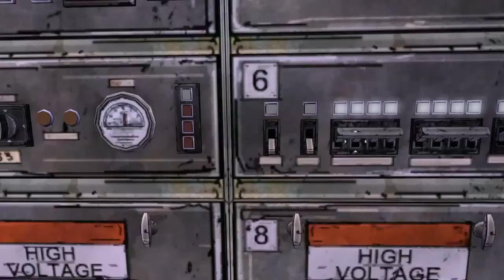Juguemos: The Walking Dead Episodio 3 (Parte 3) Gameplay en español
Recuerda checar mi blog para ver noticias, comentarios y otras historias de mis juegos en Los Sims 3.

Usuario en la página de Los Sims 3: missgerbit

1. Grabo la pantalla con ScreenFlow
2. Especificaciones de mi compu (iMac):
Procesador Intel Core i5 de 2.5 GHz
Gráficos AMD Radeon HD 6750M
8GB de RAM